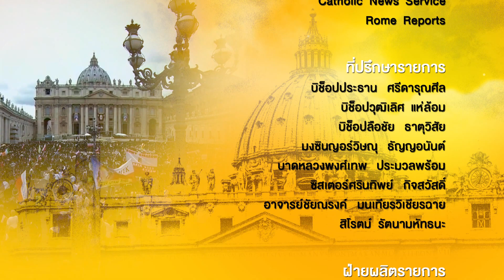รายการ แสงธรรม ตอนที่ 16 ปี2021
สื่อมวลชนคาทอลิกประเทศไทย
ขอขอบพระคุณผู้สนับสนุนการผลิตรายการโทรทัศน์ และ รายการวิทยุคาทอลิก
ประจำปี ค.ศ. 2021 ดังมีรายนามต่อไปนี้

คุณชวาลี โอสถานุเคราะห์
ดร.ชัยภัฏ - ดร.ปิยะดา วรรธนะสาร
คุณชาติศิริ - คุณณินทรา โสภณพนิช
คุณธนน วีอารยะ
คุณนงลักษณ์ สังขรัตน์
คุณนวลทิพย์ ทรัพย์เจริญ
คุณยุวดี นิ่มสมบุญ
ดร.วีระชัย - คุณทิพวรรณ เตชะวิจิตร
ดร.สมศักดิ์ - คุณหญิงปัทมา ลีสวัสดิ์ตระกูล
คุณสมัคร - คุณสมบูรณ์ วรปัญญา
คุณสุวัฒน์ เบญจะธรรมาธร - ดร.วิรัชนี พรหมสุนทร

คุณทอม - คุณพริ้งเพรา  สิริสันต์
คุณปนัดดา นิลกำแหง
มีสสีดา จรุงจิตประชารมย์
คุณอรนงค์ ซี่อเพียรธรรม
ดร.เอ็มม่า เมืองครุธ

คุณศิริพงษ์  สุนพิชัย